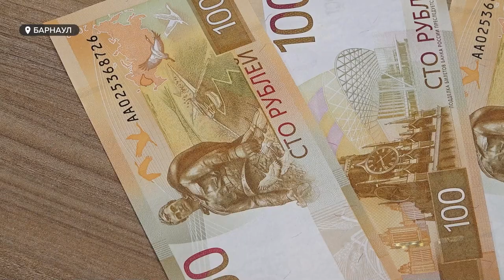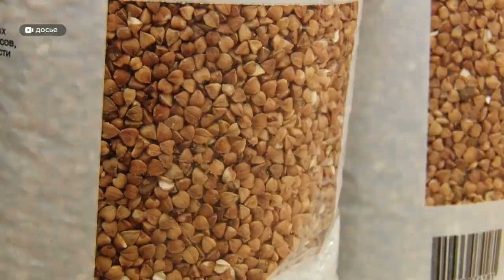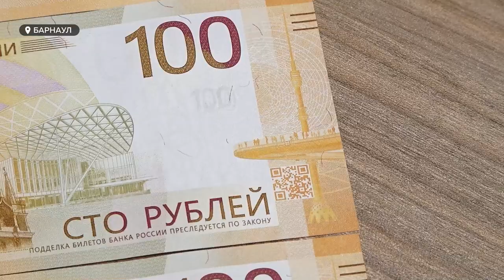Как изменится жизнь жителей Алтайского края после снижения курса рубля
Спустя несколько дней после скачка курса, рубль окреп: на сегодняшний день доллар стоит не 101 рубль, а 96 по ставке Центробанка. Границу в сто рублей многие эксперты называют психологической. И  считают, что твердых финансовых составляющих, которые бы влияли на курс, нет. Вопросы "кому нужен доллар" в стране звучат все чаще. Но что бы россияне ни думали об иностранной  валюте, она прямым образом влияет на нашу жизнь.